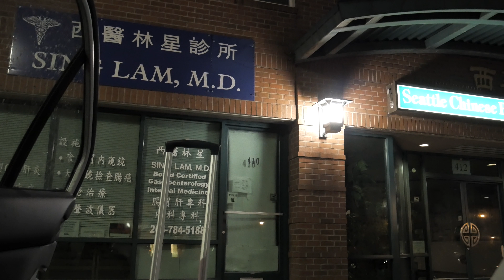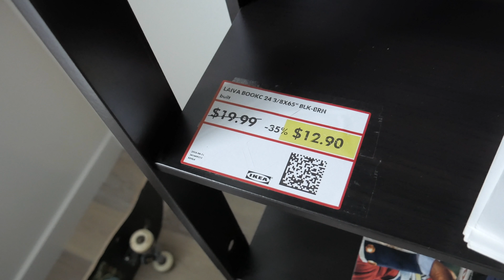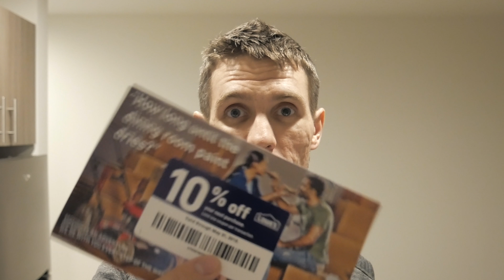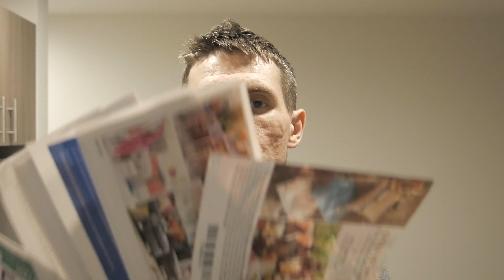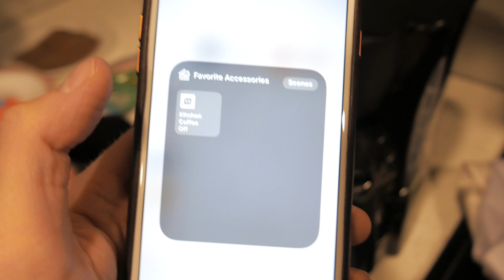Сиэтл 003. Переезд